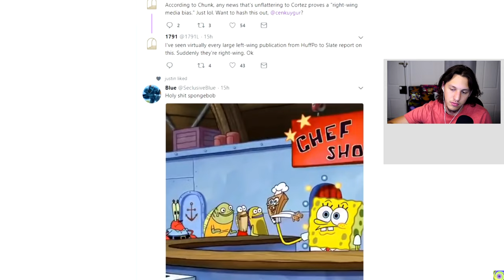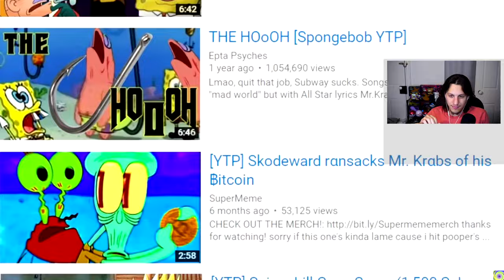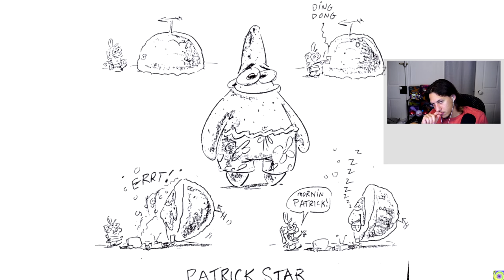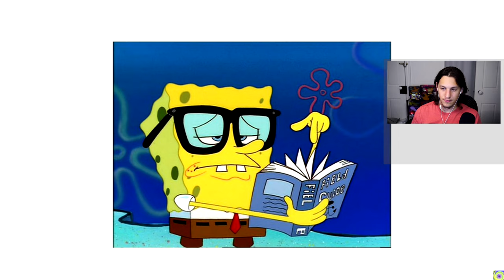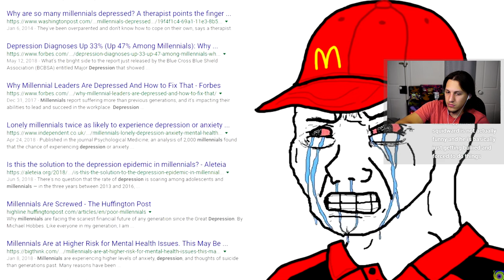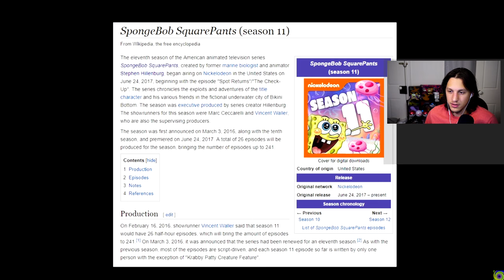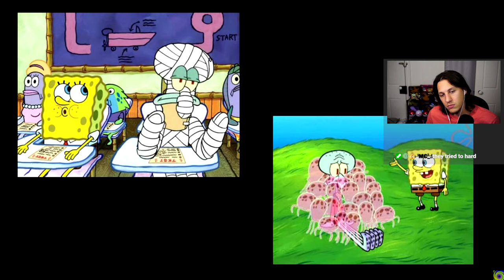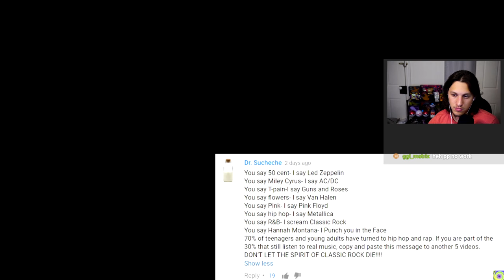Why There Will Never Be Another Spongebob Reaction